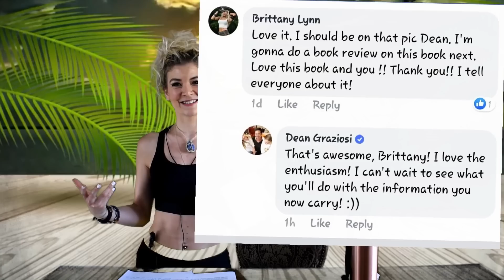Brittany's Book Review #2! | Millionaire Success Habits Dean Graziosi | Money | Law of Attraction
Every day habits that can truly change the course of your life. Wow. I wish I knew this sooner. The breakdown's all here. But be sure to do it right. There is a right and a wrong way. Mentors and great people to learn from.

Thanks for checking out my book review #2, Dean Graziosi, Millionaire Success Habits. I truly love this book. Dean did an amazing job. He is a dear mentor to me, him and our dude Tony Robbins. We are very thankful and lucky to have these guys to share this stuff with us. You can get this book for free if you google it, you just pay shipping. I highly Forecommed it!! You'll learn so much. It's a short book, great for beginners. Everyone will  benefit from these habits and mentality.

This book taught me so much and really helped me grow. Please be sure to follow my Facebook as well for more book reviews in a different sense, I typically type out more about them but different stuff and is usually released before the videos. Brittany Lynn. I love you guys so much!! I hope you enjoyed it. This video, like the others, would never have been a thing without mah boy Dee Decker killin' it with the editing and creativity. He is a creative God & I am so blessed to have him to help me with my videos. We make a pretty boss team.

This book deals a lot with the right psychology of a millionaire mind which attracts not only money, but love, happiness, success, peace, understanding, joy, freedom, etc.. If you're into that sorta thing, having a beautiful life n all. You gotta have a winning attitude. The morning is so vital. Cherish that shit. Work hard. Don't forget to celebrate your victories and yourself to make it all worthwhile. You're doing great.

Feed the hero inside of you, not the villain. We will always have both inside of us but the one that wins is the one WE feed. It is our choice. Do not play the victim game, you will only hold yourself back in life and do yourself and the world a disservice by it. Take responsibility for everything for a great life. If I get rear-ended by a drunk driver, I consider that my fault. That's a boss mentality. We all need reminders every now and then, that's life. Set reminders daily on your phone, 3x.

Stay in a peaceful place, mentally. That is how you will attract happiness and joy, even when and if things seem to be going wrong, they really aren't. They are shifting in a way to improve your life. That is how you need to look at it. Things happen for you, not to you. Be positive. Stay strong. Be grateful. Be happy. Understand people, even when they're being rude, step up your game for a better life. Your mental game is your game. Do not assume someone's negative intent towards you, always making it about you is selfish. Think of them and what they could be going through.  Try it.

He talks about sales as well because he is a great salesman. He has sold over a billion dollars in inventory as lives in a beautiful mansion. I just saw him and Tony Robbins live. It was so amazing. I brought my whole family and Dave. We had a blast.  They seriously killed it, so did Gary Vee. Our boysss!!

I do them weekly as well as other uploads intermittently on education, comedy, business, investing, and much more. I hope you guys like this, please let me know what you think in the comments or if you have any other book recommendations or reviews you think I can do! I would love to hear your feedback or if you have any questions!

Namaste my peaceful people!! Be sure to Get Forecked, follow my other accounts like facebook: Brittany Lynn. Insta: BrittanyLynn_Official, Brittanys.Back. I also have some businesses, Narci's Crystals, Get Forecked, and more. Ones I use myself that you'll see in my videos. Ways I stay happy, healthy, and pure. Mind, Spirit, Body.